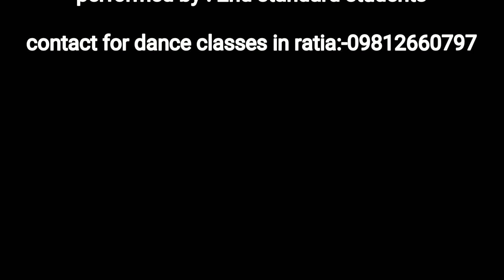The Alpine Top School Rattangarh sports meet(lakshya)2019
1.Sports meet lakshay 2019

2.Sports meet 2019

3.Dance on the jawani song

4.Bollywood kids dance

5.school sports meet dance